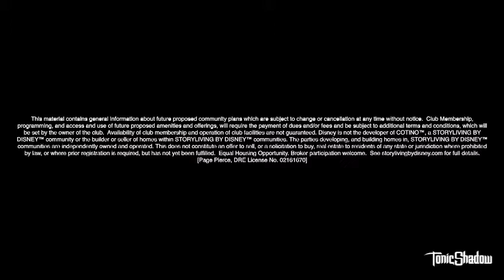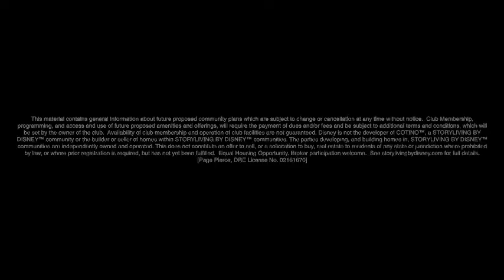Announcing "Storyliving" By Disney | New Business To Develop Residential Communities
As more fans look for new ways to make Disney a bigger part of their lives, they are announcing plans to introduce "Storyliving" by Disney, vibrant new neighborhoods that are infused with our special brand of magic. Each community will feature distinctively designed spaces, unique amenities and Disney’s brand of world-renowned service.

These master-planned, new home communities are intended to inspire residents to foster new friendships, pursue their interests and write the next exciting chapter in their lives, all while enjoying the attention to detail and special touches that are Disney hallmarks.

At each location, including some neighborhoods for residents ages 55+, Disney cast members trained in the company’s legendary guest service will operate the community association. Through a club membership, Disney will also provide access to curated experiences, such as wellness programming; entertainment ranging from live performances to cooking classes, philanthropic endeavors; seminars and much more.

And where will the first one be? None other than a place that has known the footsteps of Walt Disney himself! "Cotino," a "Storyliving" by Disney community, will be built in the heart of the "Coachella Valley" in "Rancho Mirage, Calif." If you’re a Disney history fan, you might know that the brilliant mountain-ringed valley in the "Greater Palm Spring" area was once a rejuvenating retreat for Walt and Lillian Disney! :D